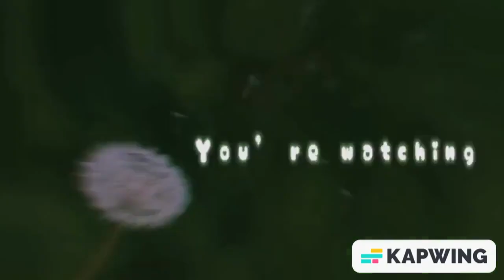MORRACHA'S FUN ALPHA CHEST OPENING!!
this was SO much fun!! thank you Morracha!!
art in thumbnail by Morracha on animal jam!
you're an amazing friend and i love you!